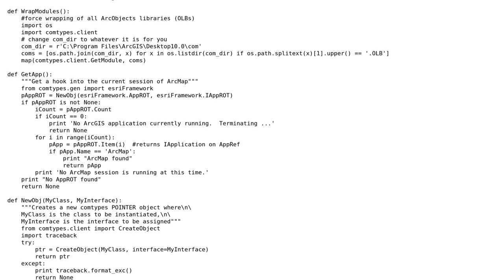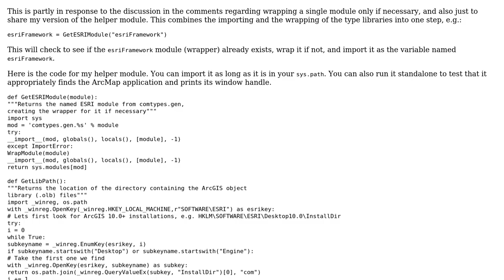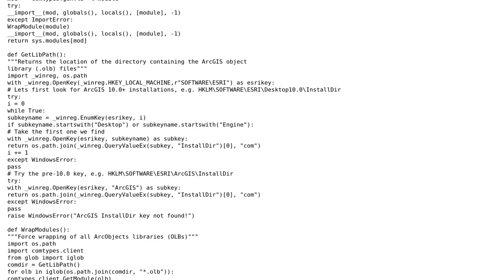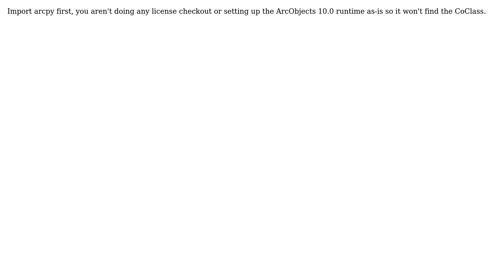GIS: Python, comtypes and ArcObjects: Error creating AppROT object (3 Solutions!!)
GIS: Python, comtypes and ArcObjects: Error creating AppROT object

With thanks & praise to God, and with thanks to the many people who have made this project possible! | Content (except music & images) licensed under CC BY-SA | Music | Images & others | With thanks to user Jason Scheirer user celticflute user blah238 and the Stack Exchange Network Trademarks are property of their respective owners. You are responsible for your own actions.